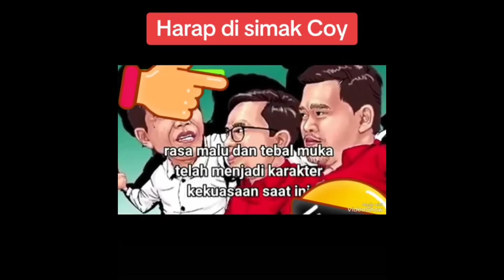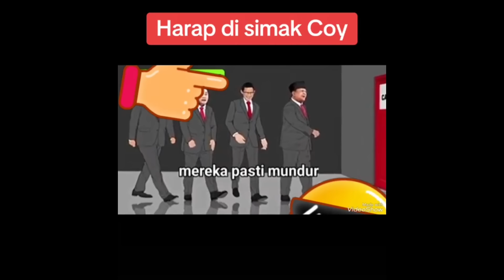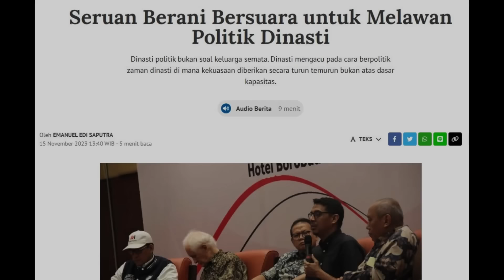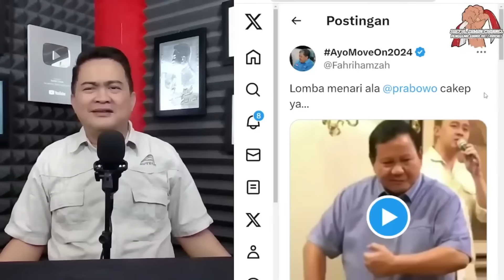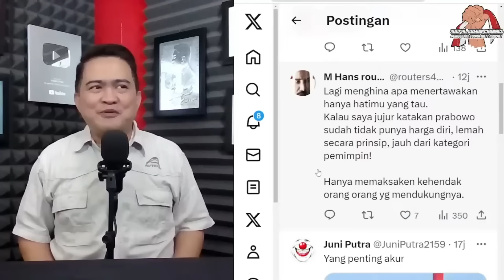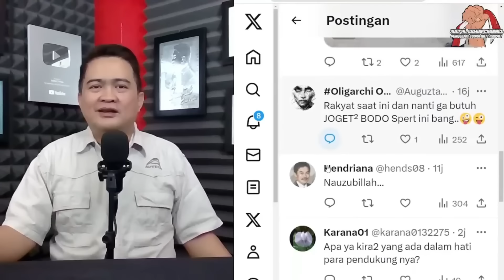LAWAN ! HENTIKAN JOKOWI !! INI CARA BUSUK BERNEGARA...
Acep Darmawan